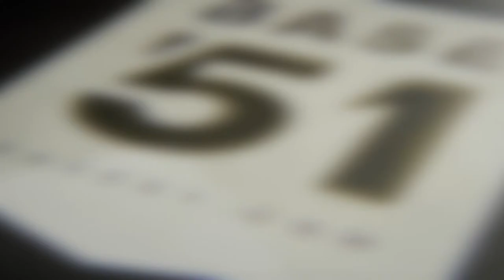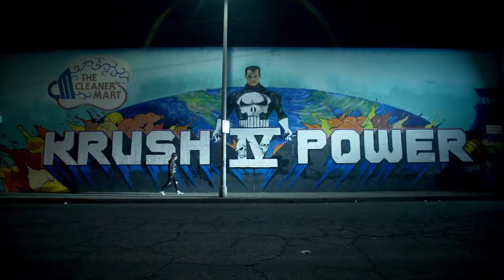Katie Walker Cinematography Reel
demo reel of narrative cinematography work 2019